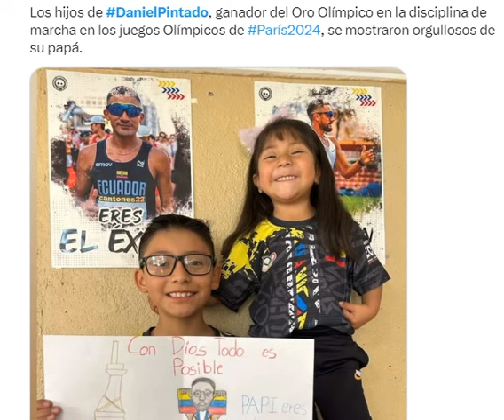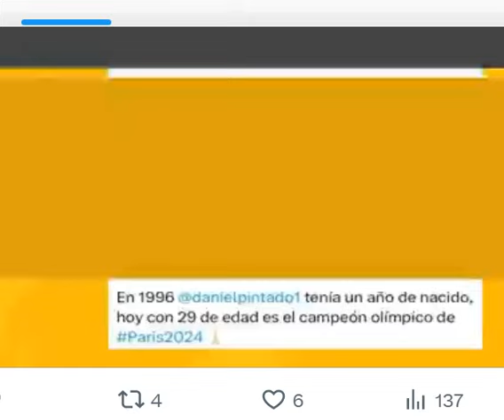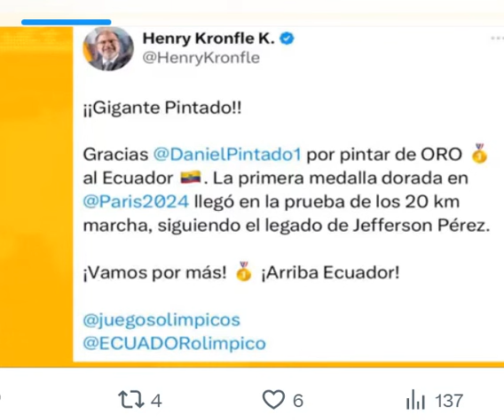ecuatoriano daniel pintado gana medalla oro olimpica marcha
ecuatoriano daniel pintado gana  medalla de oro  olimpica marcha en francia   paris